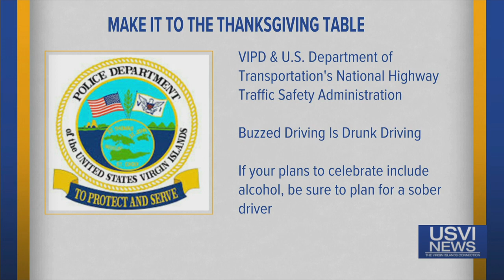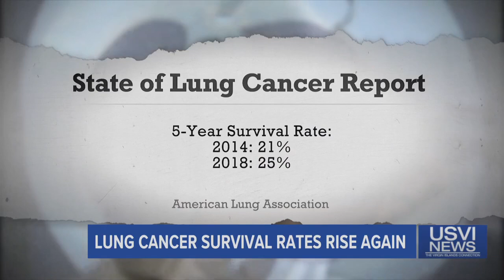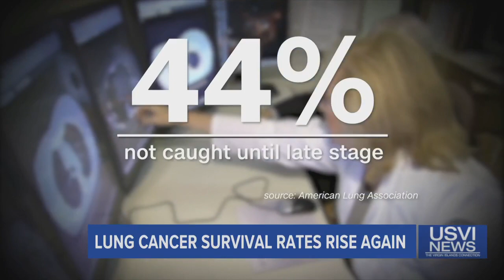Top Stories: November 23, 2022